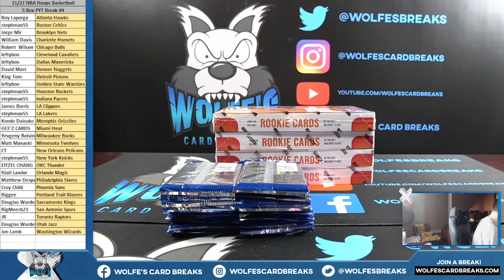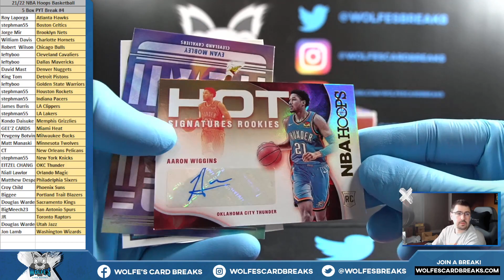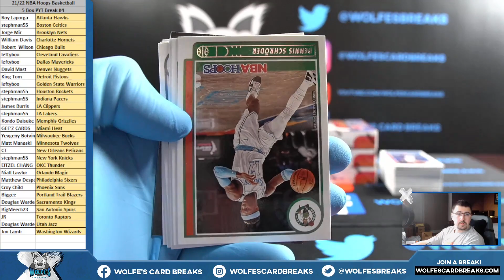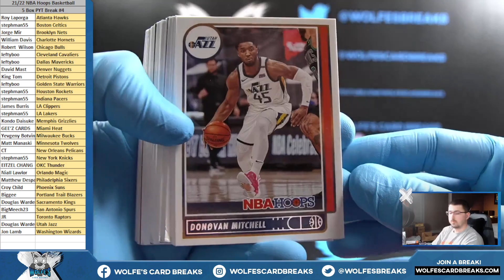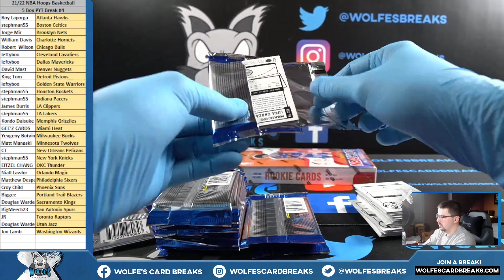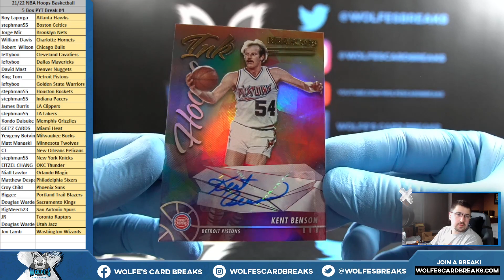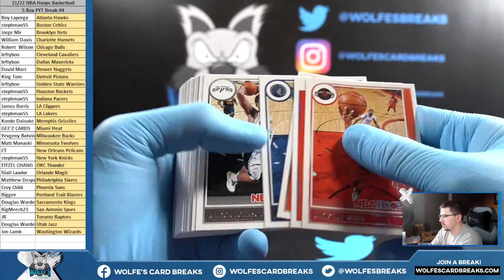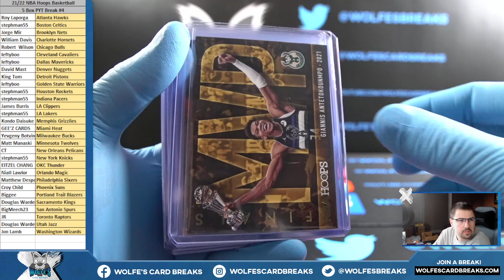2021-22 NBA Hoops Basketball 5 Hobby Box PYT Break #4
2021-22 NBA Hoops Basketball 5 Hobby Box PYT Break #4